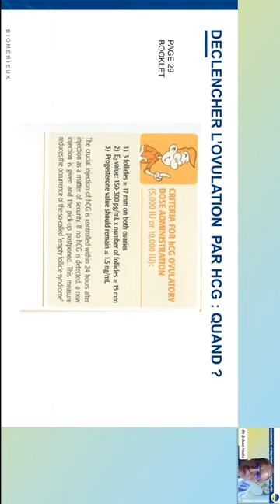bioMérieux Maghreb Webinar Extrait - Quand déclencher l’ovulation par HCG ?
Le moment le plus crucial est trouver le bon moment pour injecter l’HCG (hormone Chorionique Gonadotrope). Quelles sont les précautions à prendre ?

Pr Johan SMITZ vous répond dans cet extrait de son webinar avec bioMérieux.